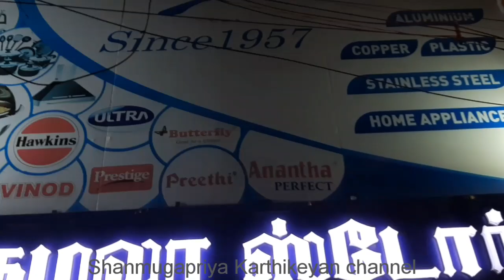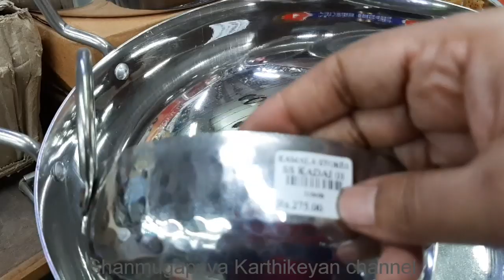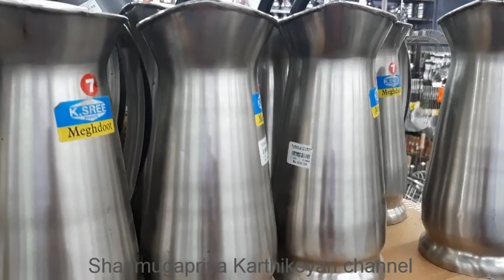Your Complete Kitchen Stores/All accessories.. related to Kitchen items/Kamala Stores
🌐Shop Address:

🌹Kamala Stores,
#25,Cross Cut Road,
Gandhipuram,
Coimbatore-12
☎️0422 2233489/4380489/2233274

🌹Kamala Stores,
100 feet Road,
GandhiPuram,
Coimbatore-12